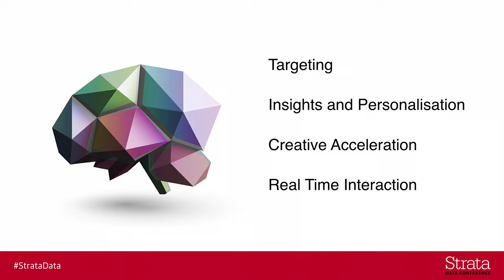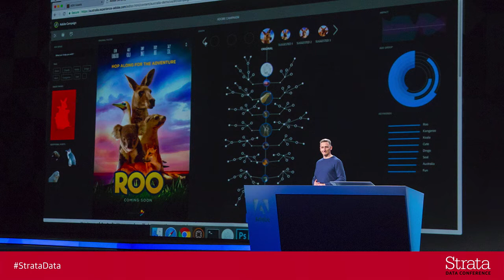Rise of the (advertising) machines, Michael Tidmarsh (Ogilvy) Strata Data Conference UK 2019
Ogilvy’s Mike Tidmarsh looks at how data and AI are radically reshaping the world of marketing communications and explores the impacts—good and bad—for professionals and consumers alike.